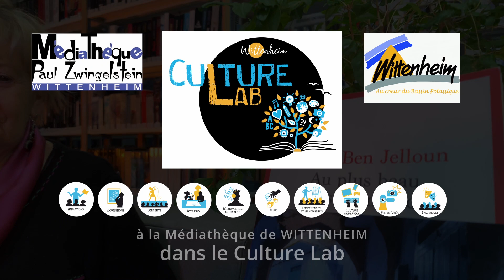[CULTURE LAB] Lecture Chantal LEHR novembre 2023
Une expérience littéraire immersive au Culture Lab ! Chantal Lehr revient partager une lecture à voix haute, avec deux nouvelles extraites du recueil « Au plus beau pays du monde » de Tahar Ben Jelloun. Nous vous donnons rendez-vous le mardi 14 novembre à 20h, pour un moment intimiste et chaleureux. Au plaisir de vous y retrouver !